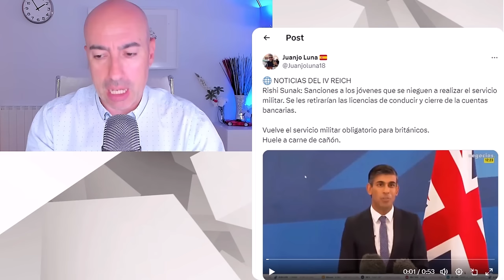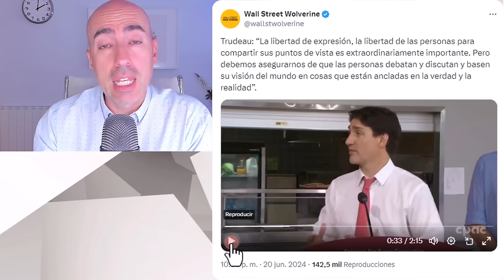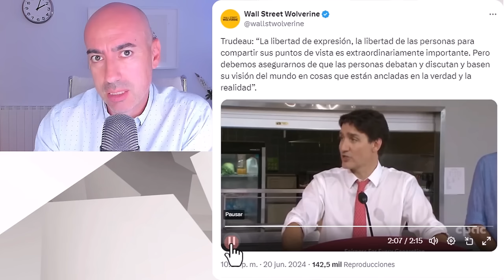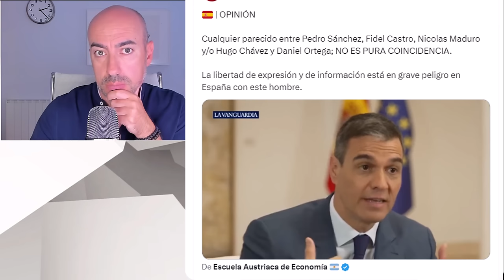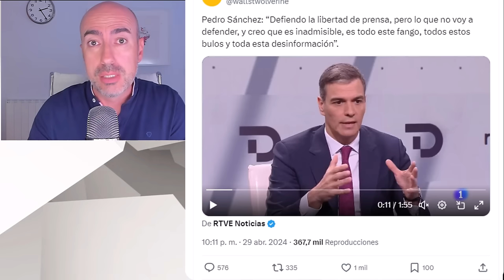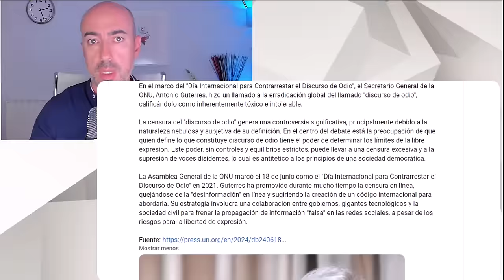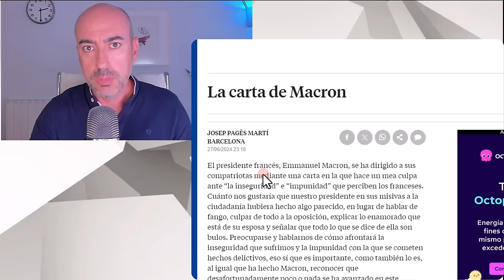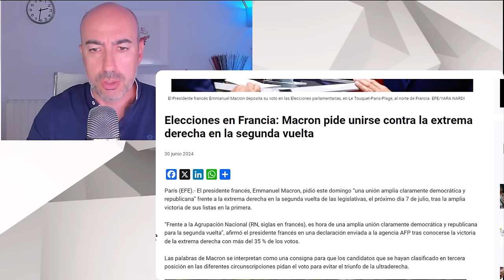📛 TRUDEAU SÁNCHEZ MACRON Y SUNAK 📛 EL GLOBALISMO EN FALSOS LIDERES, ANTI LIBERTAD y ANTI DEMOCRACIA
Este vídeo no pretende emitir o divulgar diagnósticos alguno sobre personalidades, sino lanzar hipótesis a partir de una formación parcial que sería necesario contrastar directamente con la persona de la que se habla en el mismo y realizando un procedimiento diagnóstico según protocolo exhaustivo. Tampoco ofrece soluciones o recomendaciones universalmente válidas. Para ello siempre se recomienda acudir a un profesional que analice persona y sus circunstancias, y aplique procedimientos sistemáticos reconocidos.